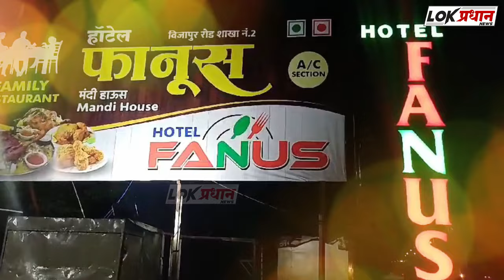महाबळेश्वर बोले तो..थंडा - थंडा कुल - कुल